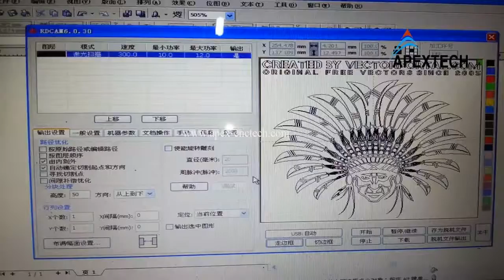APEXTECH CNC china laser machine on cutting acrylic material